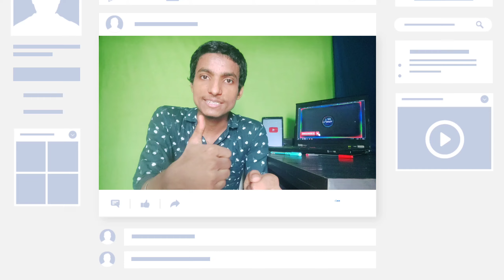Lower Birth और RAC टिकट वाले ट्रेन में यात्रा से पहले जान ले इन नियमों को ? कहाँ सोना बैठना है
About this video :-  Hello guyz kaise ho aap sabhi aaj ka ye most important rahne vala hai agar aapka bhi ticket me lower bith mila hai ya rac ticket liye hai to in sabhi baton ka dhyan me jarur rakhen ki kahan sona baithna hota hai
Your Quories:-
Lower Birth और RAC टिकट वाले ट्रेन में यात्रा से पहले जान ले इन नियमों को ?
कहाँ सोना बैठना है
RAC ticekt travelling rules
Lower birth sitting travelling rules in irctc
Lower birth sit ke niyam kab sona hai
RAC ticket me kahan par baithna hota hai
rac ticket me kaha par sona hota hai
rac ticket kaha hopta hai kaisa hota hai
RAC sit par kitner log baith sakte hain
Rules of travelling in RAC ticket
Rules of travelling in Lower bith sit
Train me tt ticket check kab tak kar sakta hai
Ticket check rules by tt